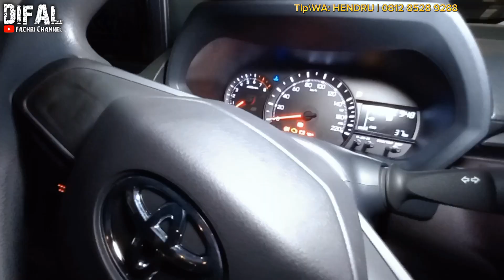OBRAL AVANZA MURAH! CALYA BANTING HARGA! 3JT LANGSUNG PROSES! CICIL 1,8JT TERMURAH SEJABODETABEK!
Hub Henru 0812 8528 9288
AVANZA TERMURAH SEJABODETABEK! 1JT LANGSUNG PROSES CEPAT! CICIL 2JT'AN! CUCI GUDANG!